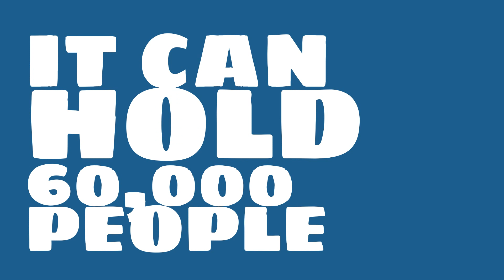Where is Estadio Monumental Virgen de Chapi?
Watch this video to learn all about Estadio Monumental Virgen de Chapi in Arequipa, Peru.